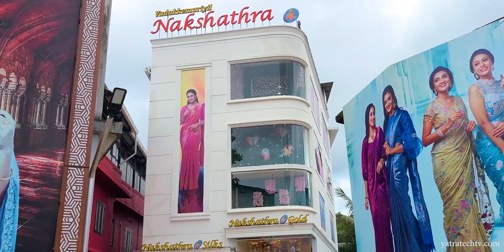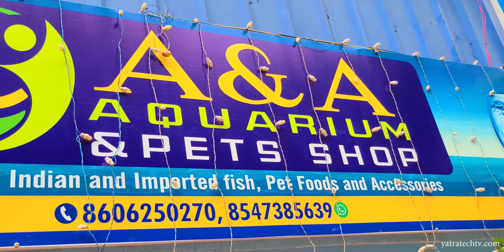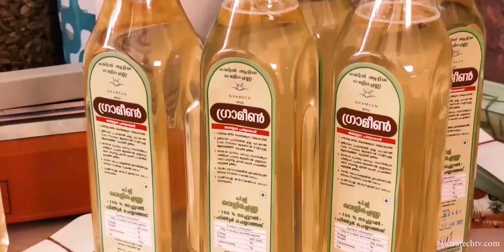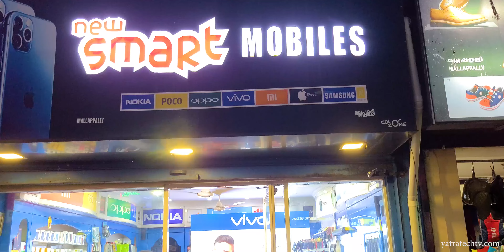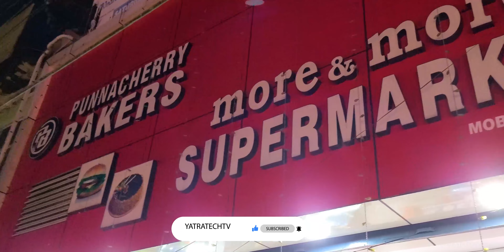മല്ലൻമാരുടെ നാട്ടിലെ ഓണ വിശേഷങ്ങൾ 2022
മല്ലർമാരുടെ നാട്ടിലെ 🌱🏞️ഓണ വിശേഷങ്ങൾ🌍 2022
പത്തനംതിട്ട ജില്ലയിലെ മല്ലൻമാരുടെ 🤼നാടായ മല്ലപ്പള്ളിയിലെ🪄🌼 ഓണവിശേഷങ്ങളാണ് ഈ📸 പ്രോഗ്രാമിൽ ഉള്ളത്.✍️